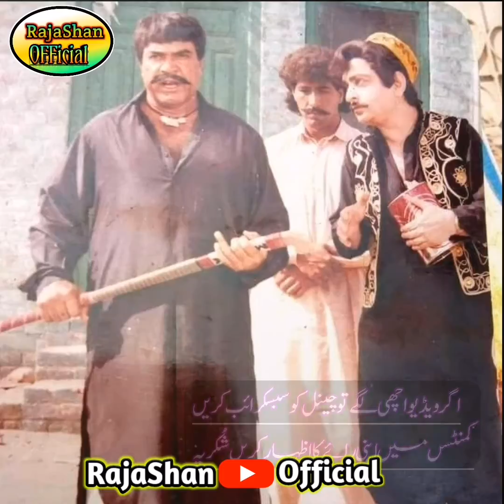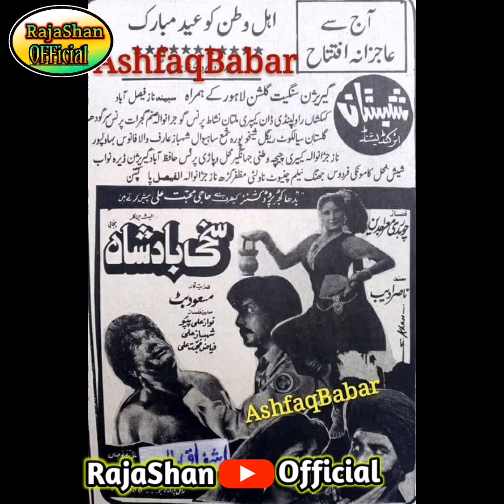Pictures Old Of ||Sultan Rahi Pakistani Filmi Actor]Shan TV240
Pictures :Sultan Rahi Pakistani Filmi Actor
Sons Of Sultan Rahi: Header SultanRahi
Babar Sultan
Pride Pakistan
Filmi PosterName
Sakhi Badshah
Mola Jutt
Mola Sain
Qalndra
Babra
Nori Bahadar
Post By:
Video Edit Shan